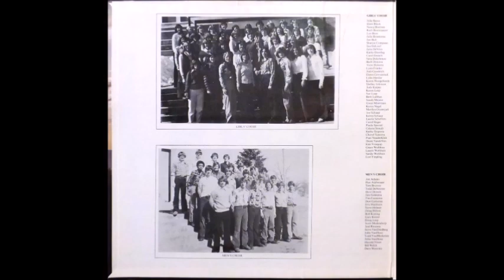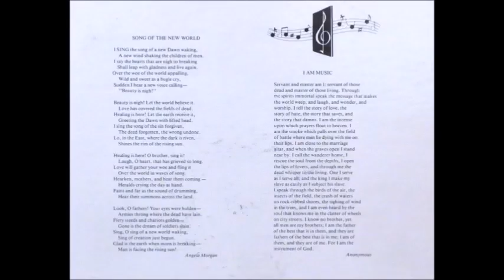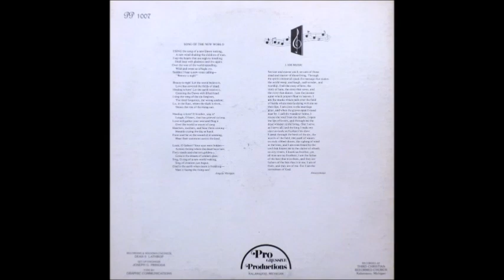Kalamazoo Christian High School - Annabel Lee [1970s High School Choir]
"Annabel Lee", based on the Edgar Allan Poe poem, performed by Kalamazoo Christian High School from the 1978 album "Musical Memories".